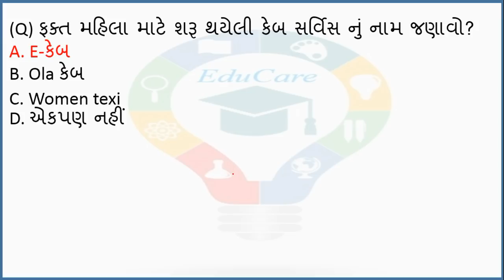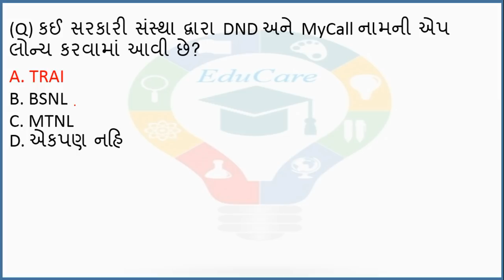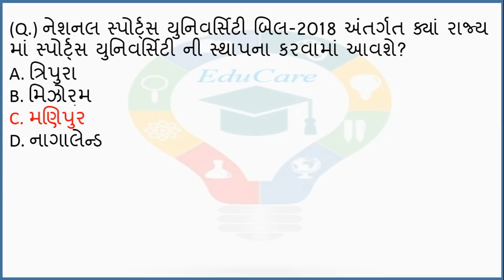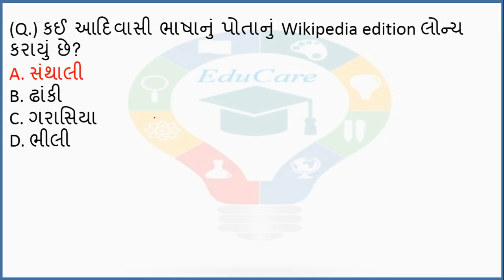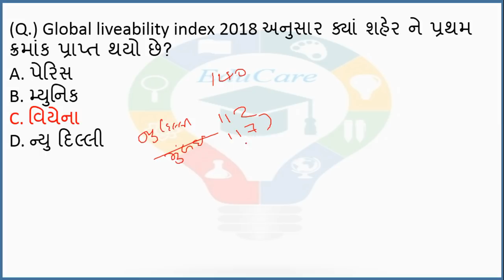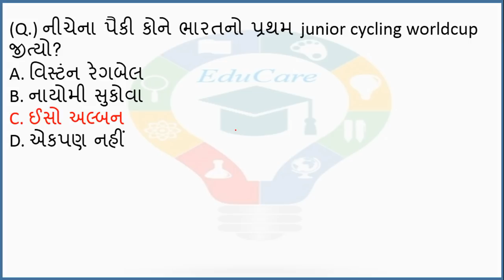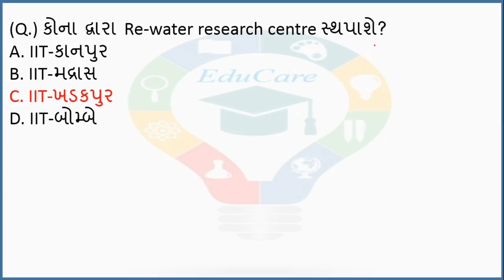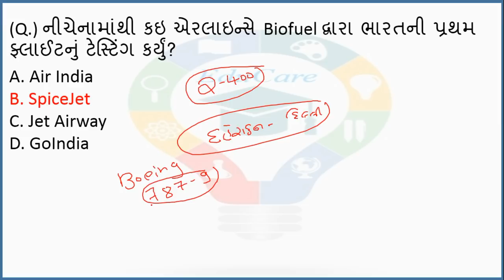Last 5 Month (August to December 2018) Current Affairs | EduCare#177